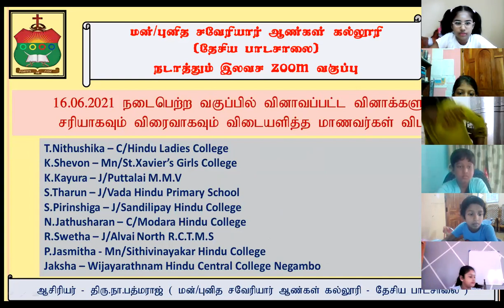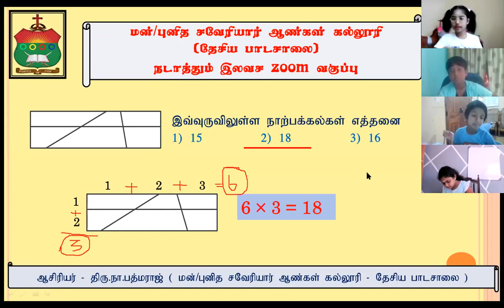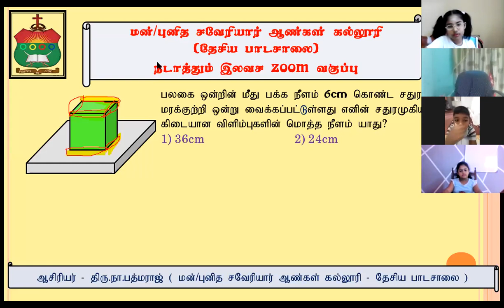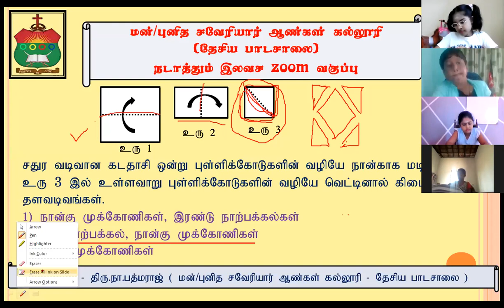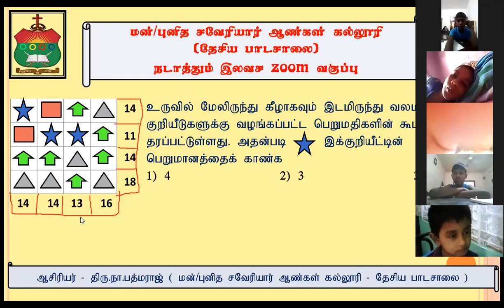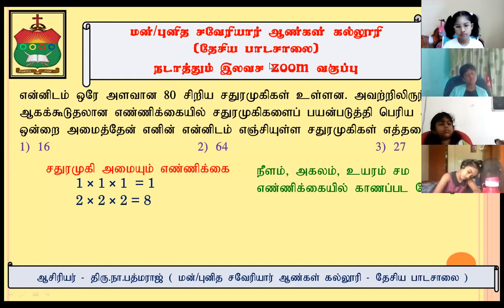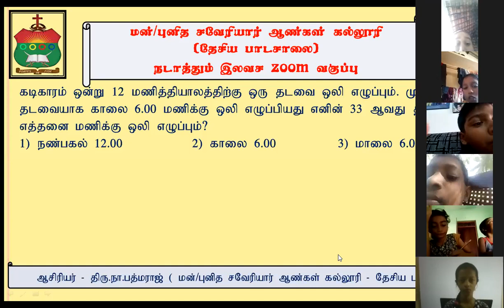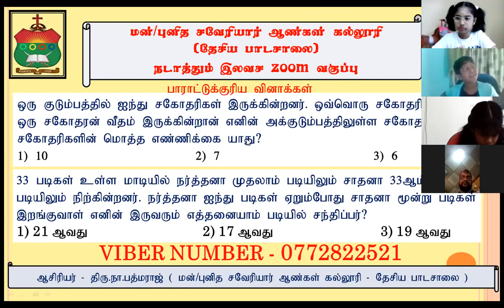Mn/St.Xavier's Boys' College (N.S) // ZOOM Class // 21.06.2021